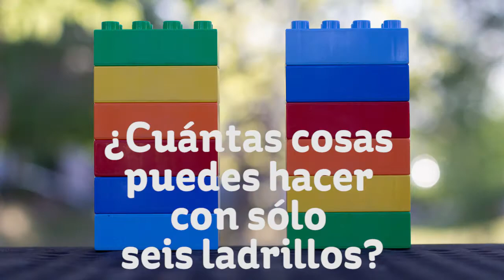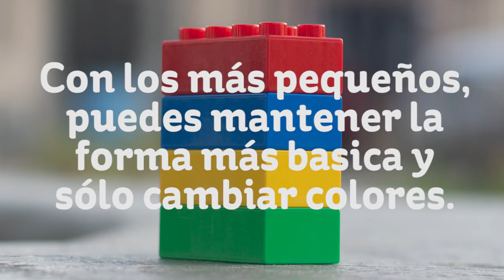Únete al reto Lego® Six Bricks.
Una de las actividades favoritas desde el 2016 dentro de La Rodadora, son los talleres realizados con material LEGO®. en esta ocasión te presentamos varias dinámicas que puedes realizar con sólo seis ladrillos. "Six Bricks" es una de las herramientas de la Fundación Lego para introducir el aprendizaje a través del juego. ¿Jugamos?